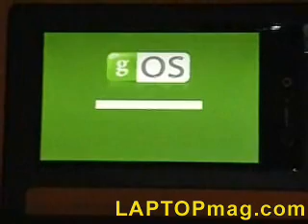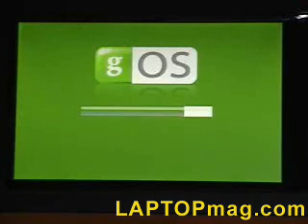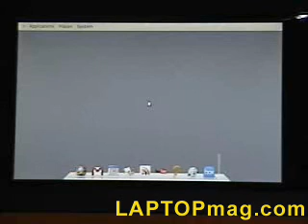CloudBook Booting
The Everex CloudBook booting up w/ the gOS received on our review unit.